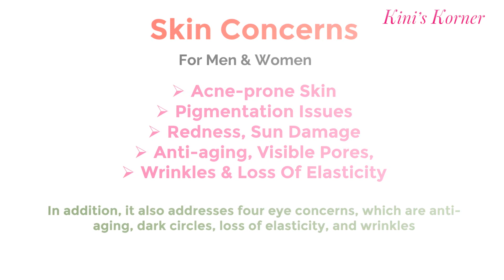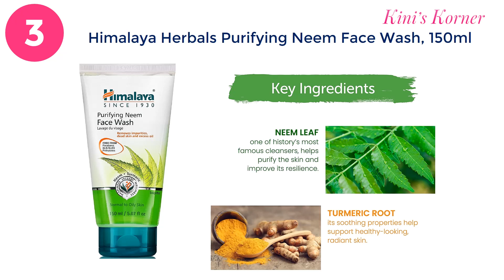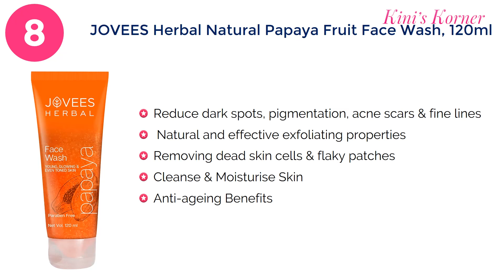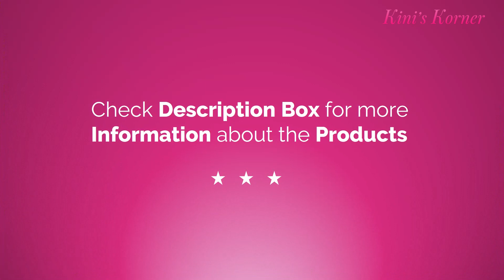10 Natural Face Wash for Clean, Clear & Oil free Skin in Summer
Organic Face Wash Available in India 2023 – Chemical free Face Washes
Natural Face washes for Summer for Clear, Clean & Oil free Skin - Chemical free Face Wash Glowing Skin.  Organic face wash

The program takes into account eight skin concerns, namely acne-prone skin, anti-aging, loss of elasticity, visible pores, pigmentation issues, redness, sun damage, and wrinkles. In addition, it also addresses four eye concerns, which are anti-aging, dark circles, loss of elasticity, and wrinkles.

Face Wash for Controlling Acne | Paraben & Sulphate-Free | Suitable for All Skin Types

Mamaearth Ubtan Natural Face Wash for All Skin Type with Turmeric & Saffron for Tan removal and Skin brightning 100 ml - SLS & Paraben Free

Himalaya Herbals Purifying Neem Face Wash, 150ml

Biotique Fruit Brightening Face Wash, 150ml

Simple Kind To Skin Refreshing Facial Wash 150 ml

WOW Skin Science Apple Cider Vinegar Foaming Face Wash

Lacto Calamine Vitamin C Face Wash with Aloe Vera & Niacinamide for Bright and Glowing Skin| Exfoliates skin, reduces pigmentation, No parabens, no sulphates 100 ml

moha: Herbal Face Wash 100 ML X 1 | Face Wash With Goodness Of Neem, Aleovera, Cucumber, Rose & Yashtimadhu Which Keep Skin Healthy, Soft & Glowing, For All Skin Type

Khadi Natural Neem & Tea Tree Herbal Face Wash | Herbal Face Wash for Glowing Skin | Face Wash for Controlling Acne | Paraben & Sulphate-Free | Suitable for All Skin Types 210ml

NATURALI Pollution Defence Face Wash

Jovees Herbal Papaya Face Wash

Bella Vita Organic Vitamin C-Glow Natural Face Wash

Organic Harvest 6-in-1 Brightening Face Wash